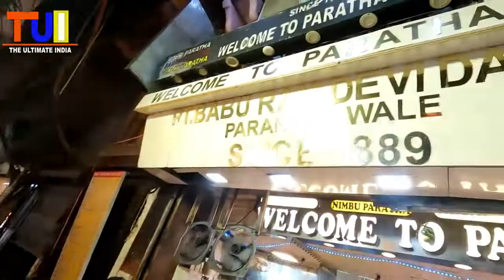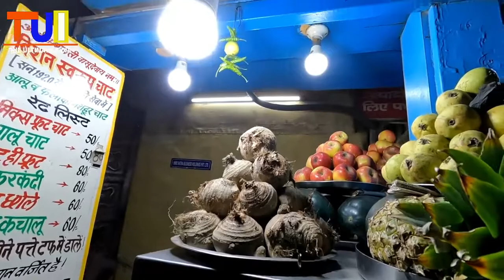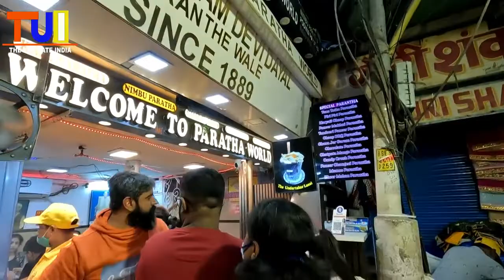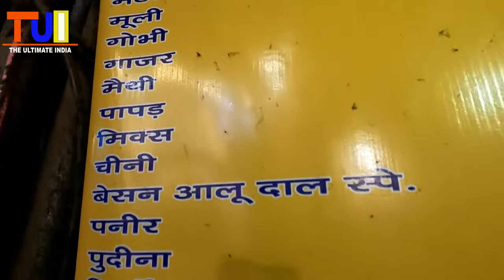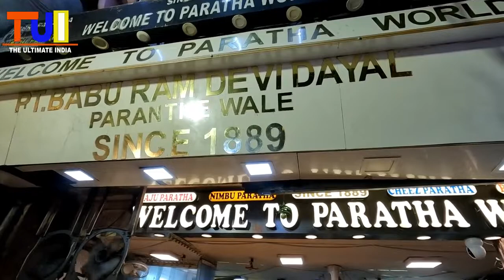Paranthe Wali Gali Chandni Chowk Vlog | Chandni Chowk Street Food vlog in Hindi | The Ultimate India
Gali Paranthe Wali or Paranthe wali Gali is a narrow street in the Chandni Chowk area of Delhi, India, noted for its series of shops selling paratha, an Indian flatbread.